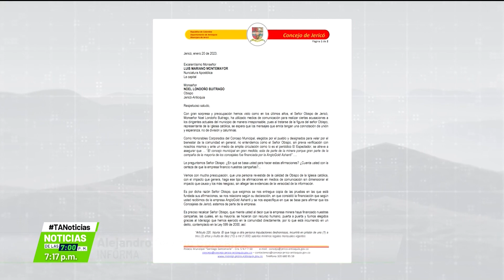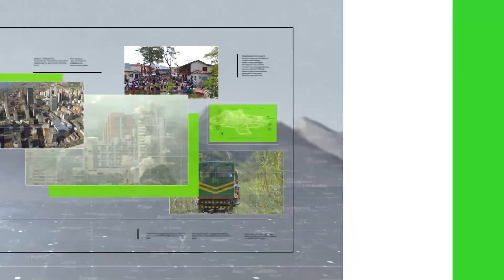Polémica por declaración de obispo sobre mina en Jericó - Teleantioquia Noticias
Hay polémica en Jericó por las declaraciones del obispo Noel Antonio Londoño, en las que acusa a la Alcaldía, concejales y otros líderes municipales de recibir recursos de la minera Quebradona. Aseguró que la misma ingresó con mentiras y todo el proceso lo hizo bajo cuerda.